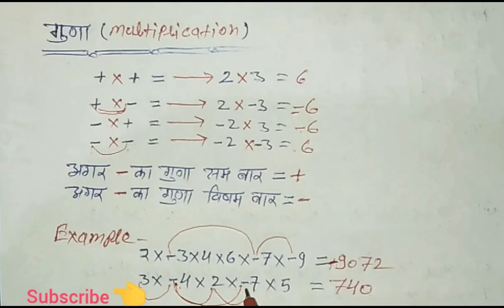Basic maths for MPTET/SAMVIDA VARG 3 / VARG 2 / MP SHIKSHAK /StudyEveryday /Rocking information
Basick_Maths_in_hindi
Maths : गणित || धमाकेदार video हैं || एक बार जरूर देख लेना ||.MPTET/SAMVIDA VARG 3/VARG 2/ MP SHIKSHAK || Study Everyday

varg 3,
varg 3 maths Sallybus 2020,
samvida varg 3 maths classes,
old maths paper varg 3,
samvida shikshak varg 3 maths old paper,
solved paper varg 3,
varg 3 maths,
samvida varg 3 exam,
mp shikshak bharti varg 3,
samvida varg 3 exam taiyari,
maths class varg 3,

maths pedagogy
maths mcq,
maths pedagogy books
maths pedagogy question in hindi
maths pedagogy pdf varg 3
maths pedagogy mcq
maths pedagogy questions
maths pedagogy varg 3
maths pedagogy books pdf
maths pedagogy hindi
maths pedagogy notes in Hindi pdf
maths pedagogy PDF
question on math pedagogy in hindi pdf
ctet math pedagogy
mp shikshak varg 3 exam date
varg 3 maths sallybus
varg 3 math pedagogy most question
varg 3 maths question
varg 3 ke maths ke question
samvida varg 3 maths pedagogy
varg 3 ki math
varg 3 sallybus 2020
varg 3 ka sallybus
वर्ग 3 गणित पेडागोजी
math pedagogymaths
pedagogy mptet
varg 3 maths pedagogy trick
maths pedagogy class varg 3
math pedagogy 2020
varg 3 ki pedagogy